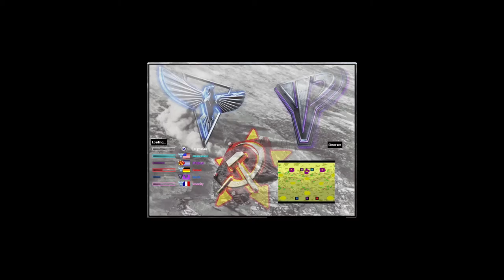Red Alert 2│Mount Rush More 2VS3 - Spectating│Twitch livestream 25-12-2021